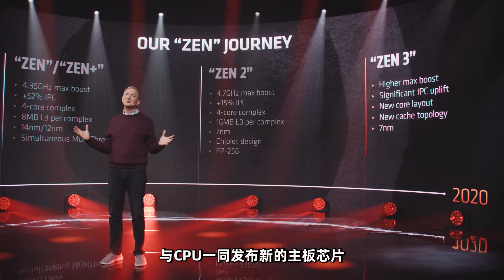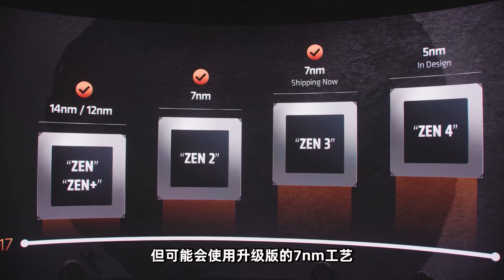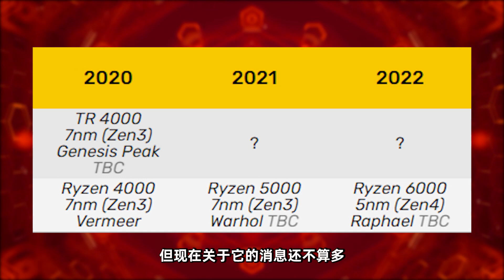AMD確認zen 3將支持400系列主板，Zen 4將升級5nm工藝！ 「超極氪」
隨著AMD正式發布Zen 3架構的Ryzen 5000系列處理器
不少玩家都已經在為自己的主機考慮新配件了
然而在主板的選擇上他們卻遇到了難題但現在可以確定的是
500系列和400系列主板均支持銳龍 5000系列處理器
另外還有zen 4 最新消息
AMD 主板 Zen4 本頻道製作的所有影片都符合平台的使用政策，沒有任何違規行為。